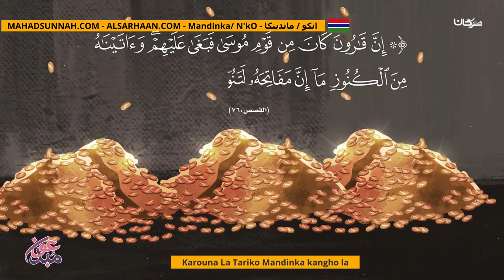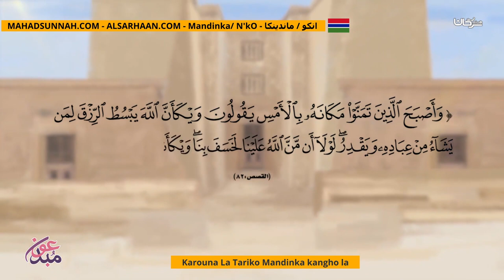Karouna La Tariko Mandinka Kangho La قصة قارون